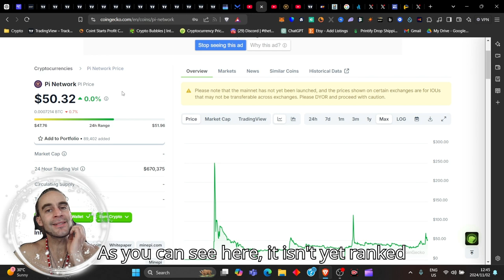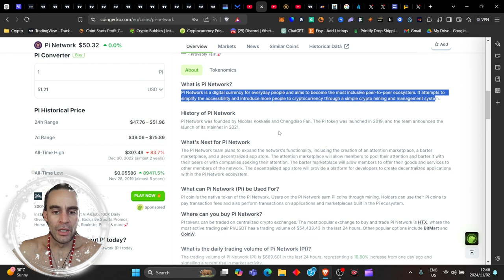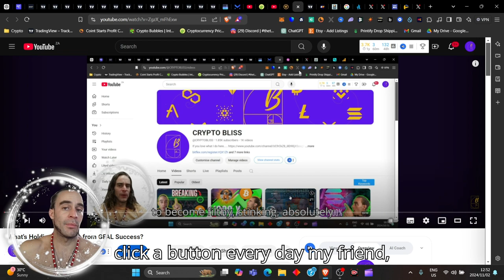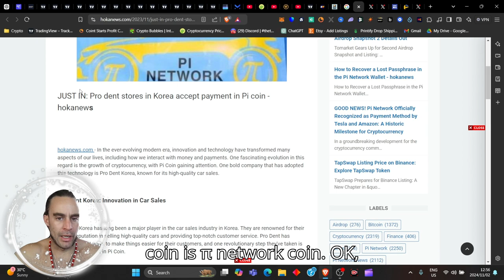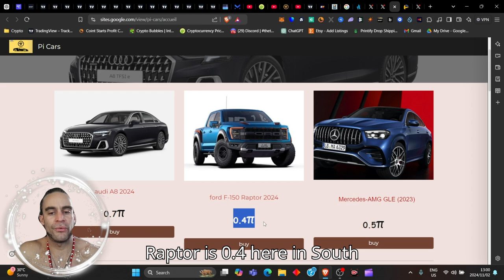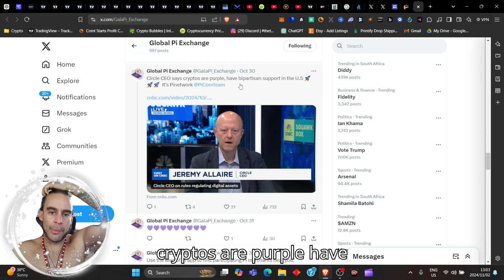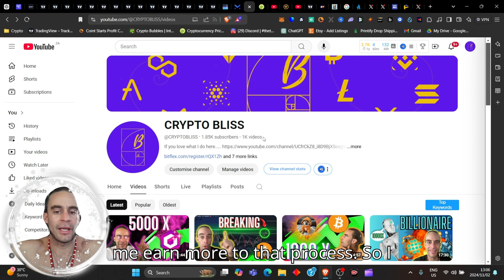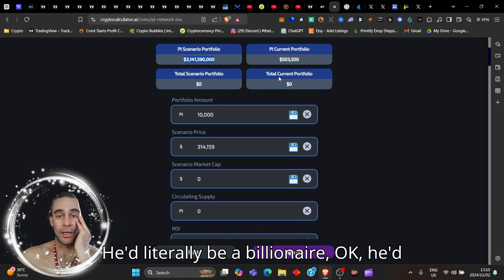Is PI Network's GCV the FASTEST Way to Get RICH?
Is PI Network's GCV the FASTEST Way to Get RICH? In this video, ill delve deep inside the Pi Network crypto that you can mine for free from your phone and get absolutely life changing money into your life for you and your family... Use my Link right below to activate your account today and start mining now.